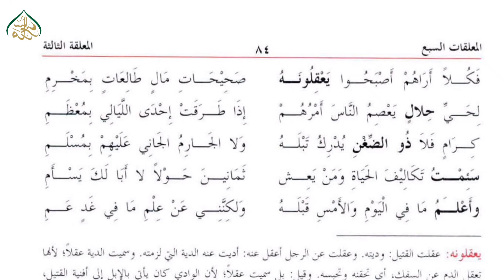معلقات السبع، سبق:63شعر پینتالیس سے لےکر شعر اڑتالیس تک /Al Mu'allaqat Lesson:63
madrassa lectures#online_dars_e_nizami wifaq_ul_madaris dars_e_nizami islamic_daroos پیش خدمت ہےاصول ادب کی کتاب المعقات السبع کے ویڈیو اسباق جس میں اشعار کو مکمل تشریح اور وضاحت سے پیش کیا گیا ہے